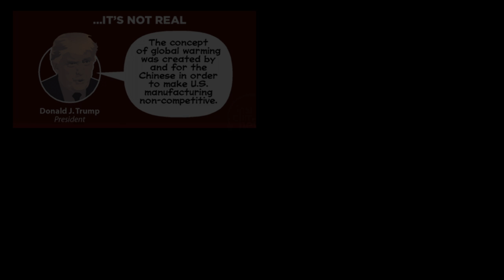IPS's Basav Sen Addresses the Hurricane Season Climate Crisis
Texas is on the front lines of our climate crisis, and now Florida and Puerto Rico have joined. But even in red states, we can see the beginnings of climate solutions.

By Victoria Borneman & Peter Certo